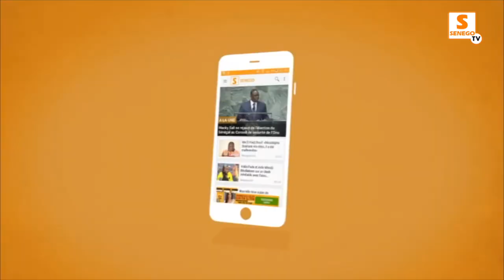Dakar – Les vélos-taximen crient au secours: “Qu’ils nous laissent travailler”(Senego Tv)